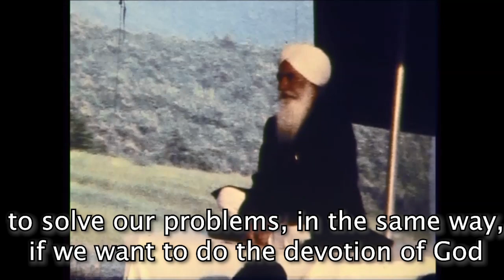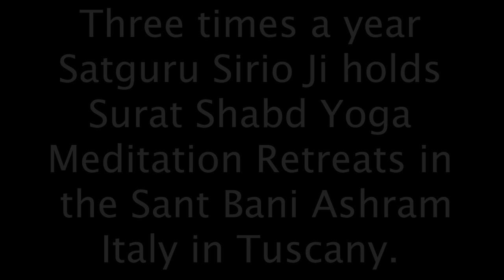Sant Ji Sant Ji Sant Ji | Sant Ajaib Singh Ji | RARE VIDEO FROM 1980 | Sant Bani Ashram, Italy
Rare footage of Sant Ajaib Singh Ji (Sant Ji) from 1980, digitalized from 8mm, that has never been published like this before! The film was made during the program in 1980 in the Sant Bani Ashram Italy. Sant Ji speaks of the need for a Living Master and reassures us that at every given time a competent Instrument of the Divine Light and Grace exists. “Just like we need a living doctor to heal us, we need a living Master to convey God’s blessing to us.” The footage is accompanied by the well-known song in the Sangat: “Sant Ji, Sant Ji, Sant Ji, our hopes rely on You. By You, by You, by You, we want to be blessed. Our hearts are bursting out with joy. With Love, with Love, with Love, we bow down to You Sant Ji.” So let's rejoice enjoying these beautiful images of this beautiful Great Saint, and feel the comfort of His reassuring Words, that we're never left alone, His children are never abandoned. The Satguru, the Friend is always present, in His different coat, as Maharaj Kirpal Singh Ji used to say.